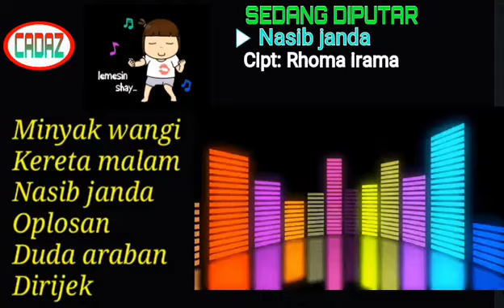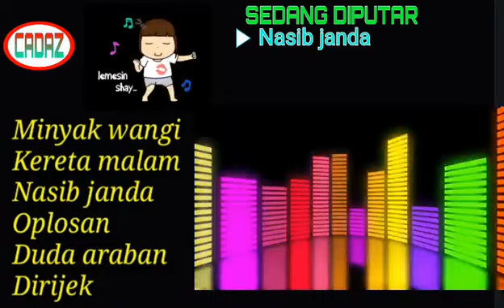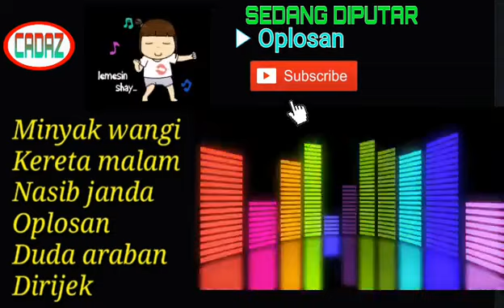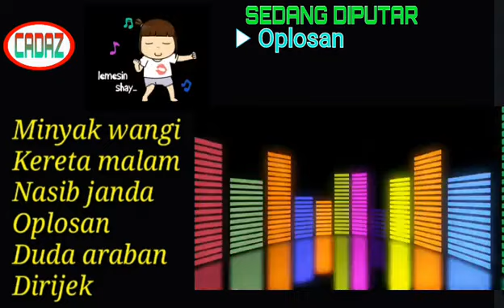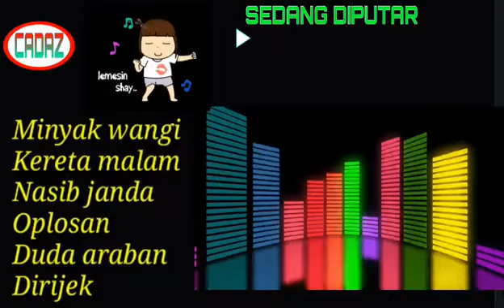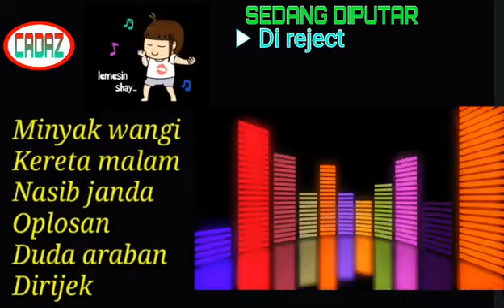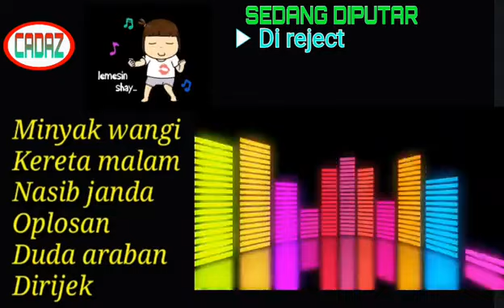Kumpulan lagu dangdut part-04 | Minyak wangi orgen tunggal - Tanpa iKlan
HALO KAWAN SEPERJUANGAN
AGAR KAMI TERUS MEMBERIKAN LAGU LAGU TERBAIK
KAMI HANYA UNTUK MENGHIBUR
TERIMAKASIH TERUS SENYUM YAH

● Selamat Datang Di Channel DAGDIGDUT TV
Channel Ini diperuntukkan sebagai wadah buat penikmat baikpun pecinta lagu Dangdut
Semoga lagu kita semakin dikenal di banyak kalangan.

Jika anda adalah pemilik lagu, pencipta lagu, dan pemilik video dalam channel ini-- dan ingin video dan atau lagunya dihapus dari channel ini mohon menghubungi kami melalui email dibawah ini:
📧 dagdigdut85@gmail,com
Email yang kami terima akan kami proses secepatnya.

Terima kasih atas pengertiannya dan kerja samanya.
Salam.

MINYAK WANGI
Cipt: Dadan

NASIB JANDA
Cipt: Erwinardo

OPLOSAN
Cipt: Nurbayan

DUDA ARABAN
Cipt: Jun Alfadilah

DIREJECT
Cipt: Jenita